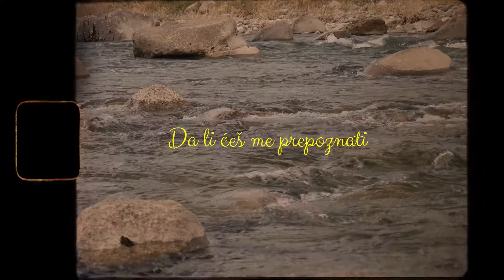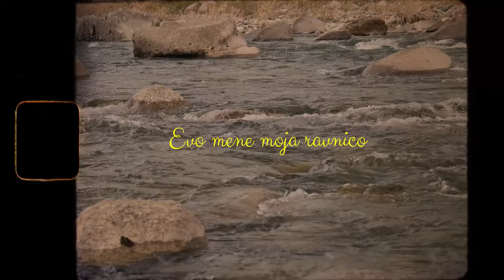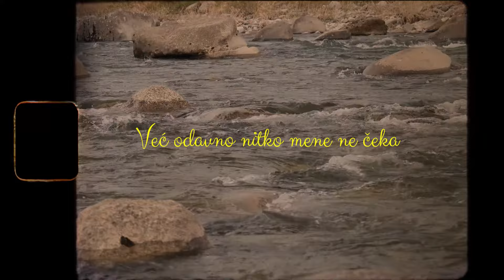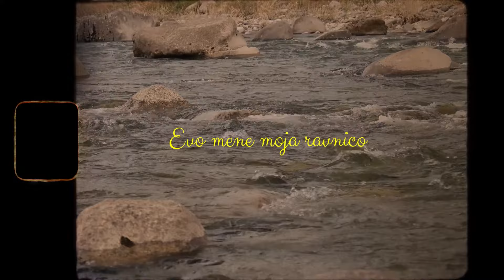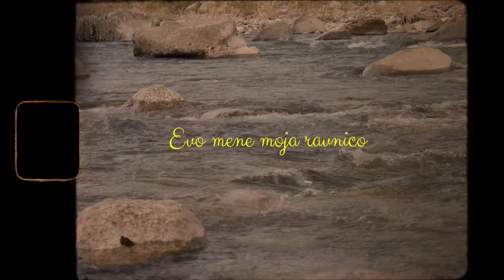Siniša Vuco - Evo mene Dunave (Official lyric video)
Siniša Vuco - Evo mene Dunave

Album: Vuco 4.

Glazba: Mladen Krželj
Tekst: Mladen Krželj
Aranžman: Tihomir Borošak
Video produkcija: CroRec Video